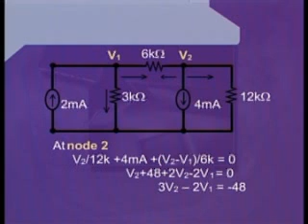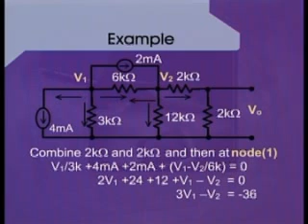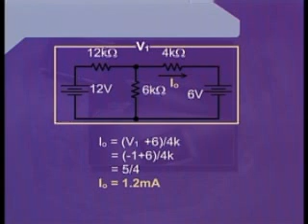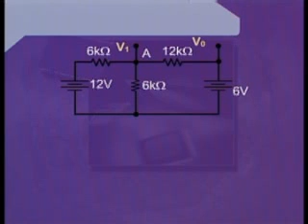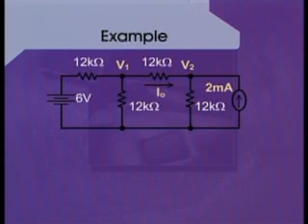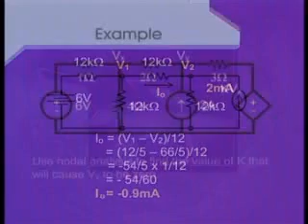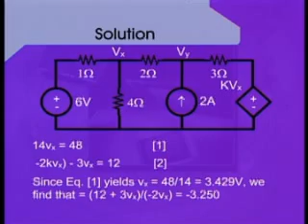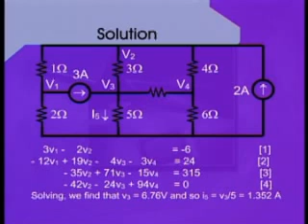PHY301_Lecture09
PHY301 Circuit Theory